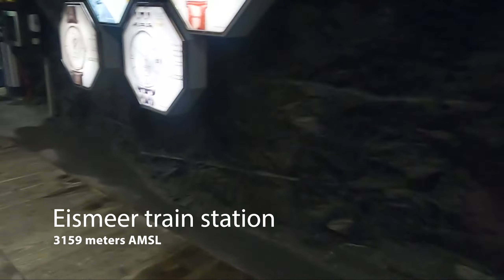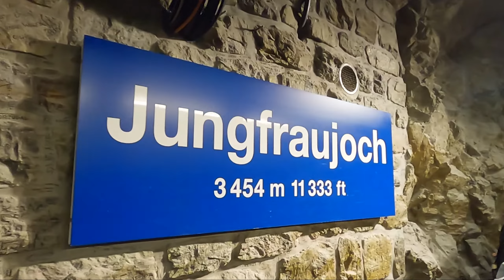Highest railway station in Europe - Day trip to Jungfraujoch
Today we climb to the highest railway station in Europe, Jungfraujoch in Switzerland.

We start our trip in Wengen and make our way up the mountain catching two trains to get up there. Another very scenic trip, overlooking green fields and mountains.

We are a family of four that like to travel and see new places, mainly by train. Come with us as we explore Switzerland and more.